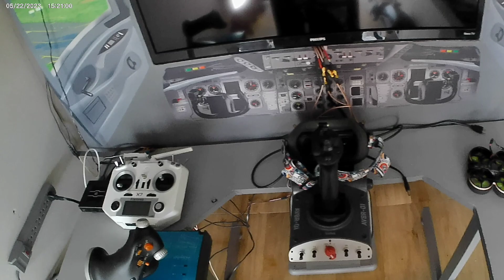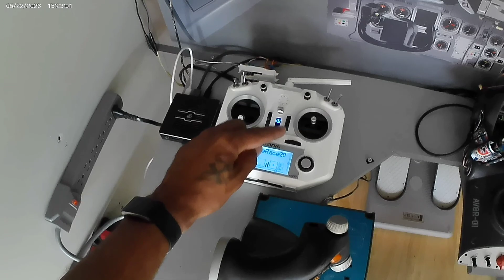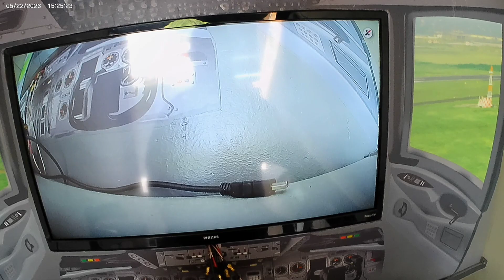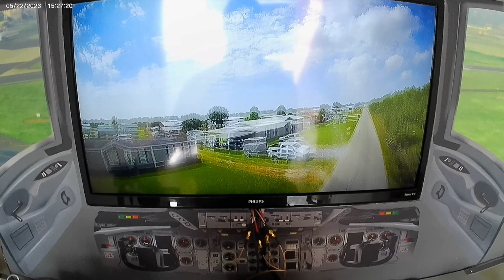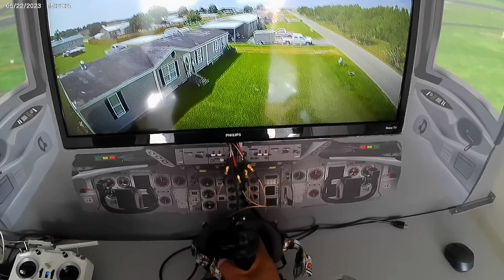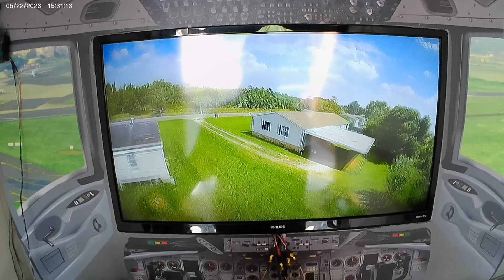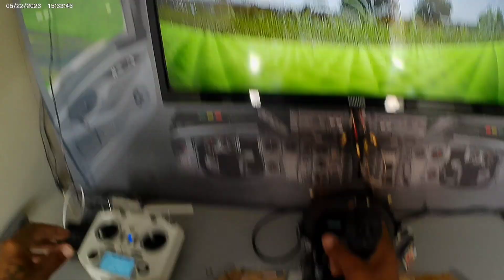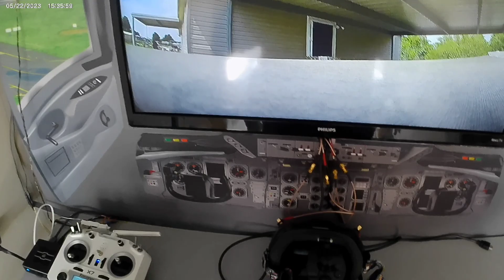FPV COCKPIT FLIGHT! ITS BACK